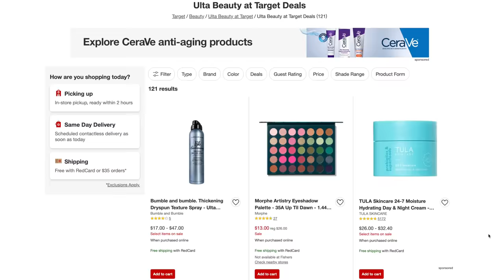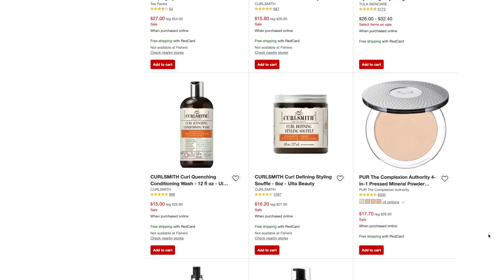Black Friday / Cyber Monday BEST DEALS … my faves are on major sale!!!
Sharing my best deals & picks for black friday week/ cyber monday sales for beauty, makeup, skincare & hair care!

Video edited by: Justin Zachman at Z Roll Productions